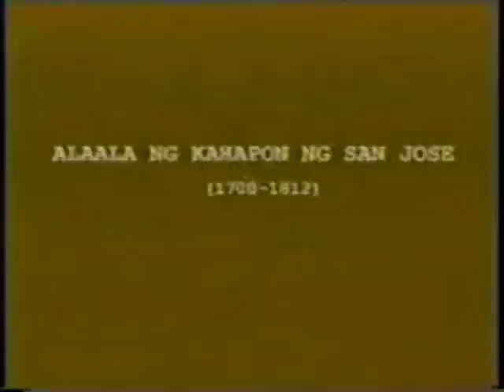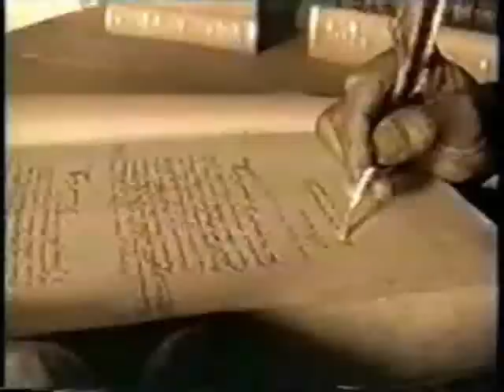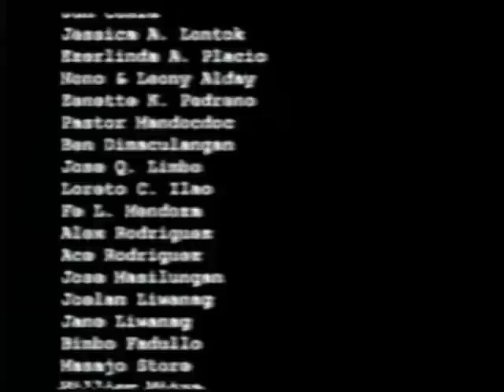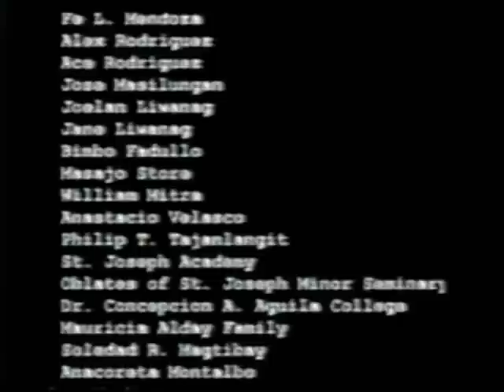HISTORY OF SAN JOSE 1700-1810 Part II The Town of San Jose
The History of San Jose, Batangas, Philippines 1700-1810.